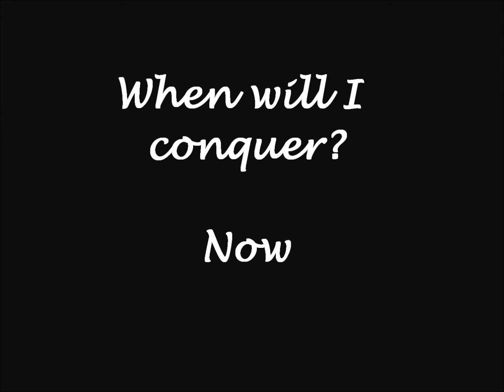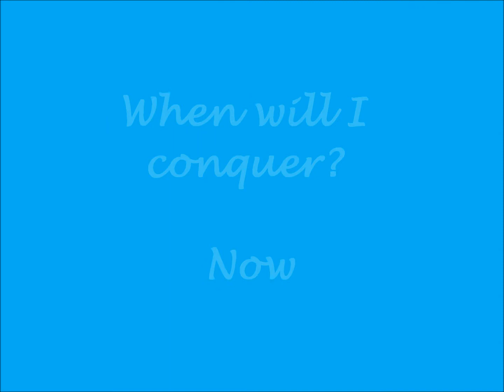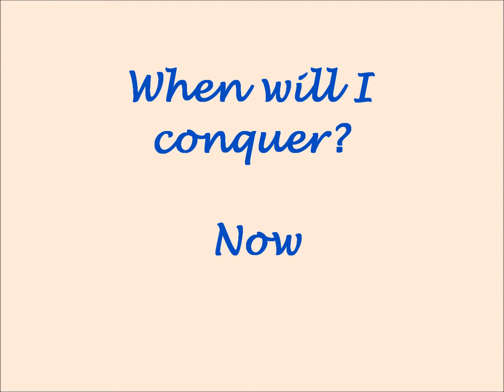Pavarotti - Nessum Dorma Music Video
Nessum Dorma  to my interpretation.